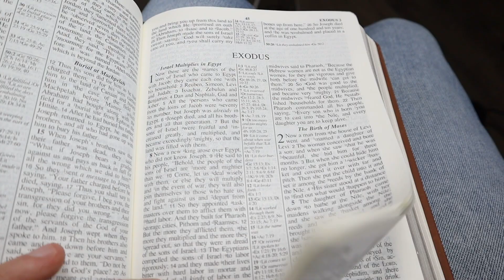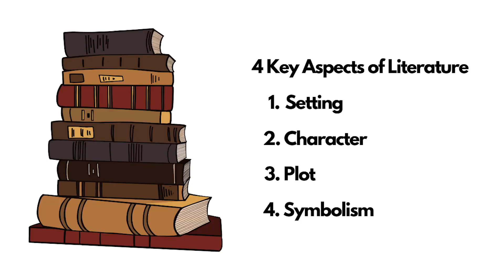What is Literature?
We hear about the many benefits of reading literature, but what is literature?  Understanding what it is may provide you with more accurate expectations when reading the great books.

0:00-0:18 Intro
0:18-2:16 Classics I'm reading
2:16-3:00 What I thought literature was
3:00-4:58 What literature actually is
4:58-5:25 Why literature can be difficult to read
5:25-7:22 Why rereading literature helps
7:22-8:00 It's OK to not like a book
8:00-8:20 What does literature mean to you?
8:20-9:05 Recap of what literature is
9:05-9:56 How to make reading literature a habit
9:56-10:19 Outro